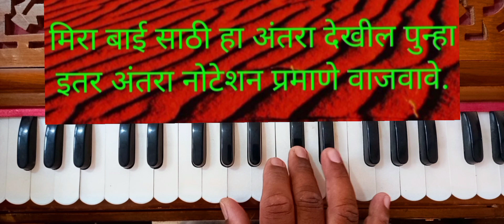उच निच काहे नेणे भगवंत#harmoniumtutorial